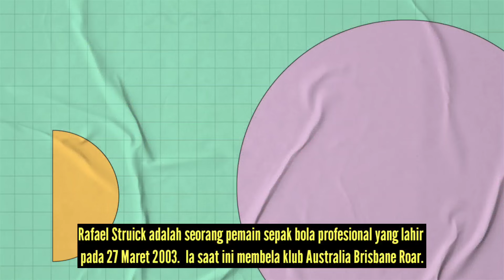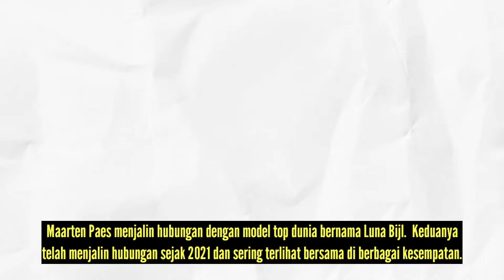PASANGAN ASLI PEMAIN KETURUNAN TIMNAS INDONESIA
BERIKUT INI ADALAH PASANGAN ASLI PEMAIN KETURUNAN TIMNAS INDONESIA